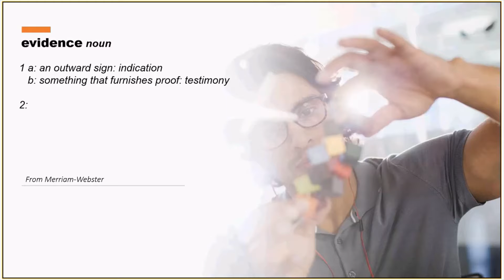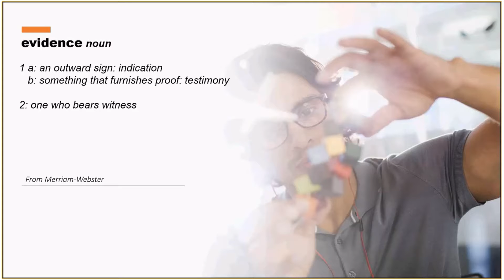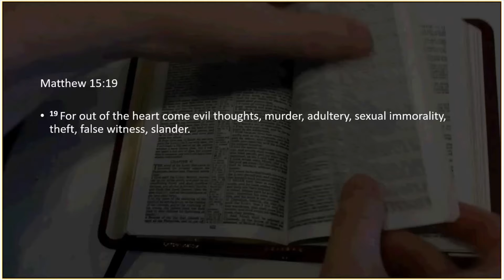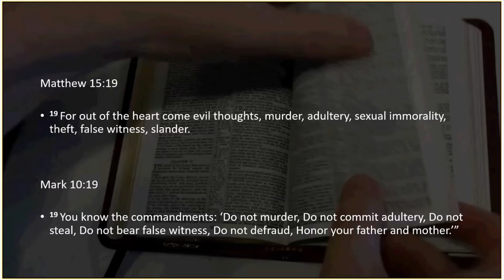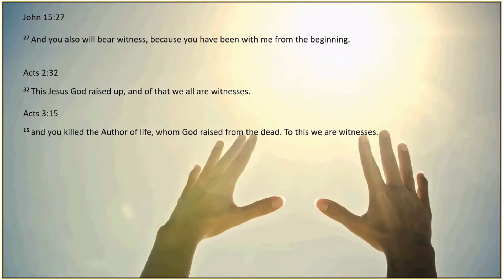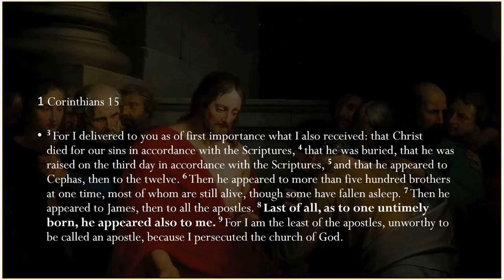"Claims aren't evidence" is a weak argument - ep26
"Claims aren't evidence" has become a popular argument by non-believers in an attempt to attack the legitimacy of Christianity.   But is this a good argument? The New Testament is a collection of first hand eyewitness accounts and eye witness testimony IS evidence.